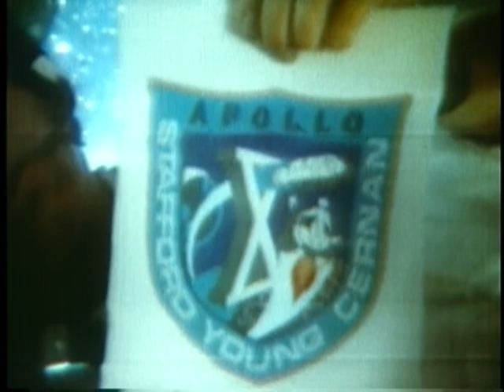Apollo 10 TV transmission - 186:51:49 GET - Final TV Transmission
The last television transmission from the Apollo 10 Command Module on the ninth day of the mission, beginning at 186h 51m 49s GET during the trans-Earth coast.